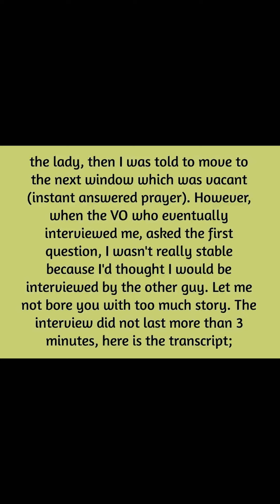F1 Visa Interview Transcripts And Experience || University Of Nebraska || Food And Nutrition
F1 Visa Approved msc in Food And Nutrition at University Of Nebraska

Hey!

 I welcome you all to the visa interview F1 students us Visa. Obioaining the us F1 Visa interview iedexperience involves having a good knowledge of the visa F1 interview questions and answers examples. For instance, Mumbai F1 Visa interview experience as well as mock interview for F1 visa. Browsing mock visa interview for F1 students to us. Certificates and documents required for F1 visa interview depicting F1 Visa mock interview videos, US F1 Visa mock interview and also the F1 Visa Interview documents.
F1 student visa interview and the us F1 visa interview questions and answers most especially for the USA F1 student visa interview 2022 involves looking for these F1 Visa interview questions and answers USA 2022. Visiting a place like the F1 Visa interview Mumbai consulate is in about a mock F1 Visa interview. In relation to F1 Visa interview Lagos consulate and F1 Visa interview Nigeria consulate as well as the F1 Visa interview Abuja consulate.
Obtaining the us visa F1 interview approved involves the latest F1 Visa interview experience skills from Facebook and YouTube with keywords like how to prepare for F1 visa interview of USA, us visa interview F1 or F1 Visa interview experience.
I urge you to peruse the F1 ina interview mock test or USA F1 student visa interview to enable you pass the F1 visa mock interview. This short video will show you F1 visa interview experience 2022 as an aspiring us student F1 Visa sample mock interview in scaling the exam.

f1 visa interview experience 2022, f1 visa interview experience telegram